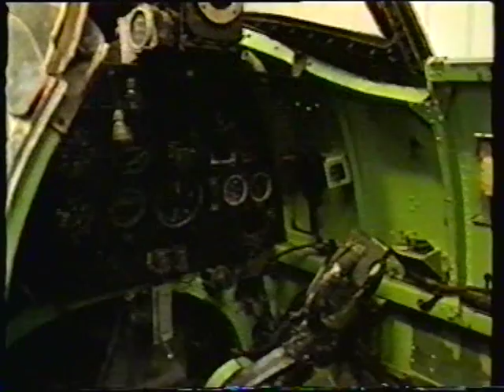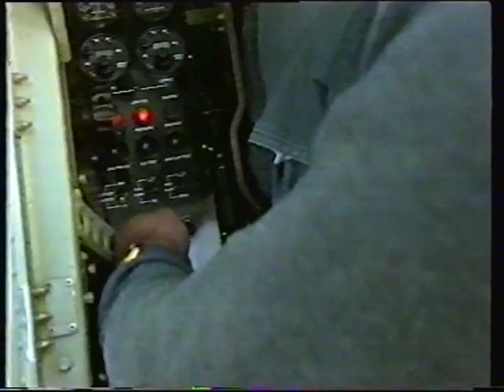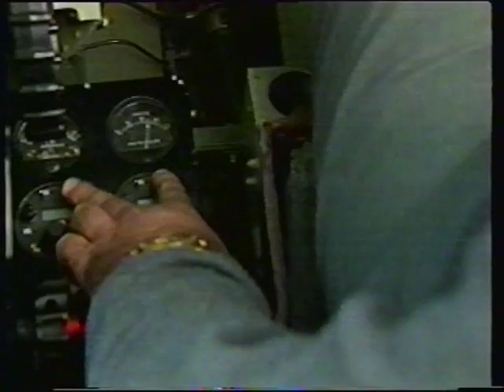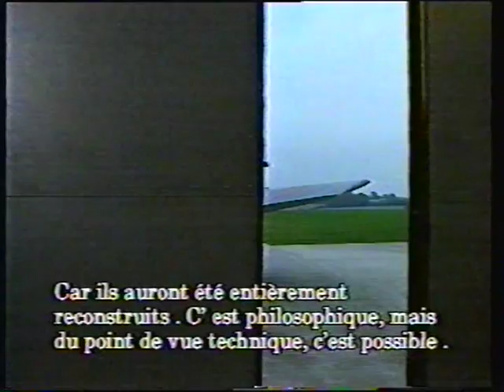Le Spitfire part5.mpg